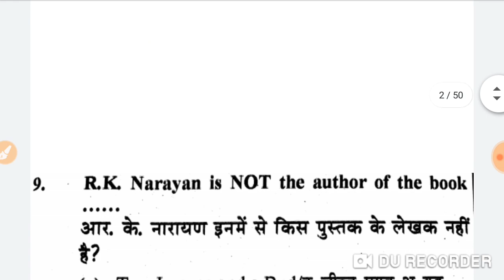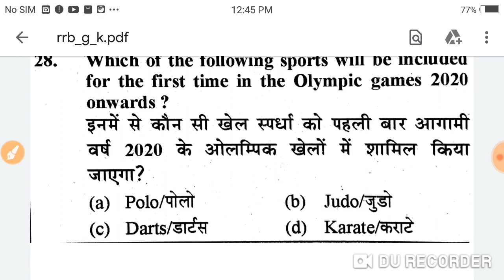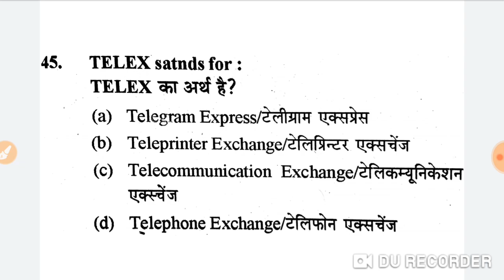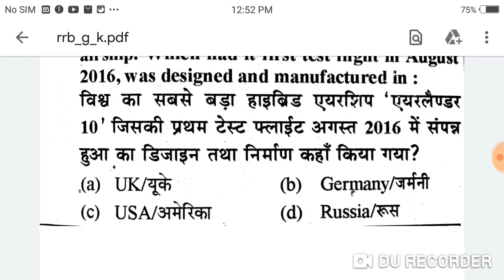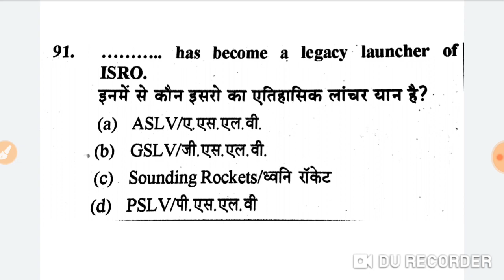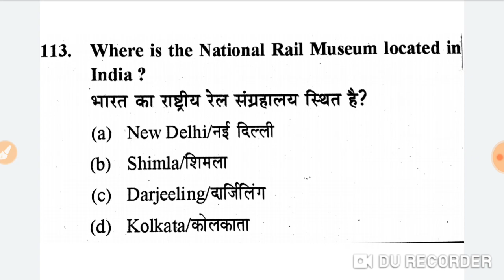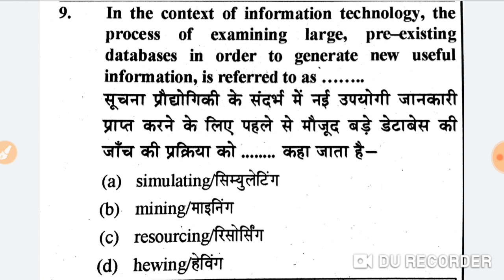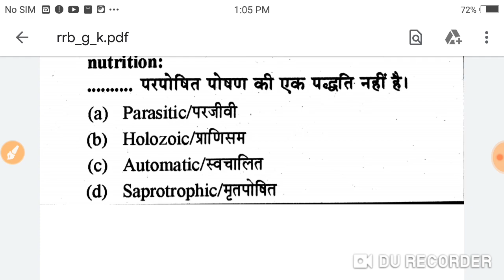RRB NTPC EXAM DATE CBT 1ST ALL SHIFT PAPER PREVIOUS PAPER |RRB GROUP D EXAM DATE PREVIOUS YEAR PAPER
bsasir WhatsApp channel follow RRB NTPC PREVIOUS YEAR PAPER 11 APRIL 2016 SHIFT 1

PDF--UPLOAD K BAAD

rrb ntpc